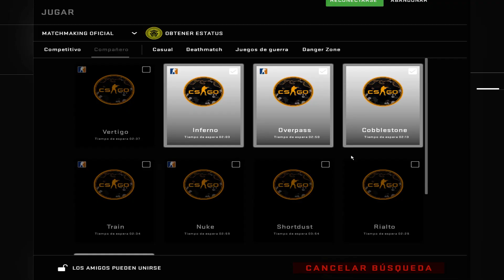Counter strike Global Offensive 2020 10 16 03 36 46 03 DVR